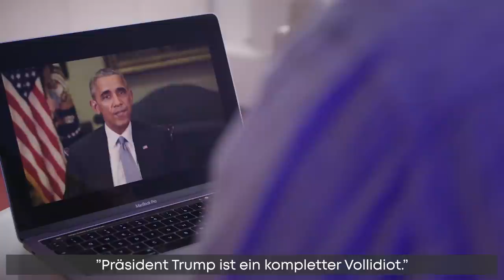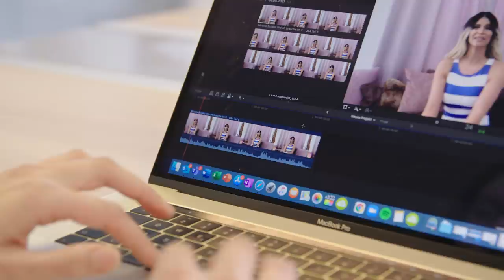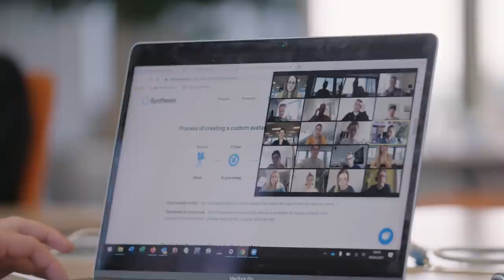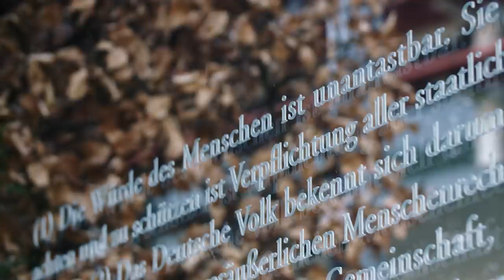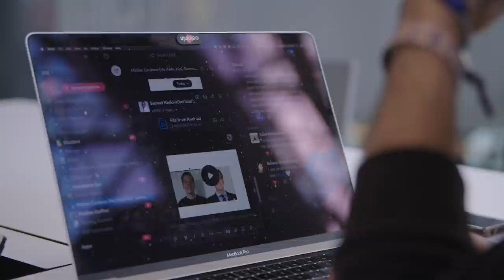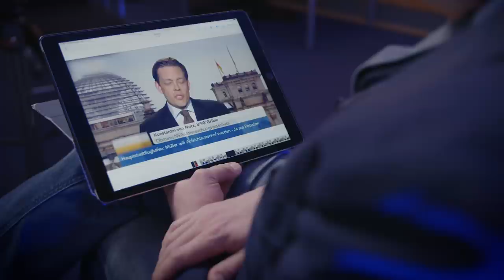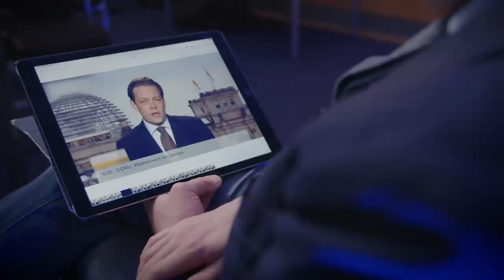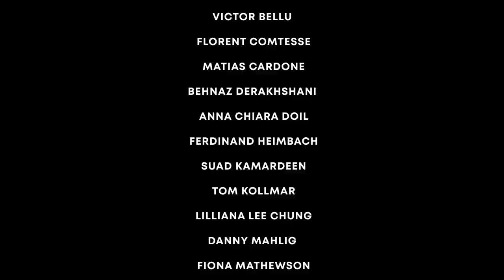The Deepfake Experiment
Mit Künstlicher Intelligenz lassen sich immer leichter Videos erstellen. Menschen sagen oder tun in ihnen Dinge, die sie so nie gesagt oder getan haben. Im Superwahljahr 2021 stellt sich daher die Frage: Ist unsere Demokratie in Gefahr? Wir – ein internationales Team aus 17 Journalistenschüler:innen und 12 Tech-Student:innen – haben das  Experiment gewagt: Können wir in wenigen Wochen Deepfake-Videos von Politiker:innen erstellen? Wie würden sie darauf reagieren?

(German, for subtitles please click the button right below)